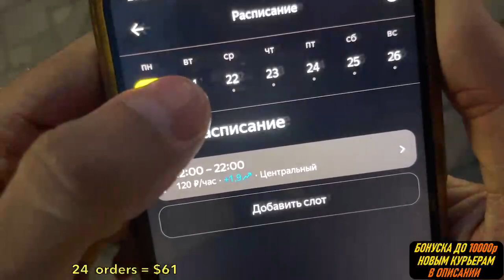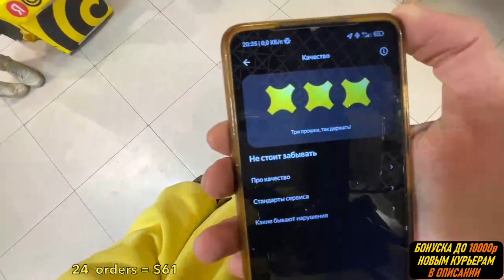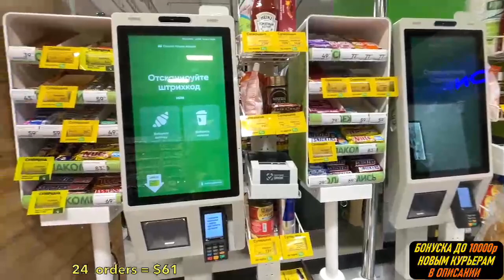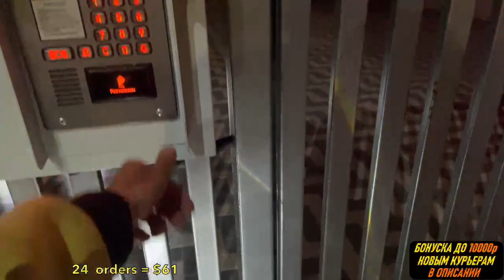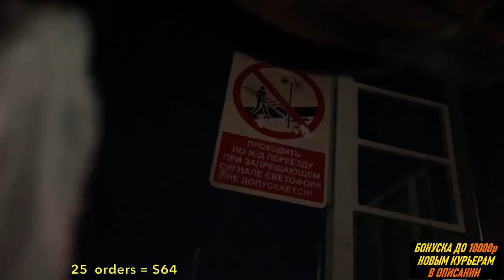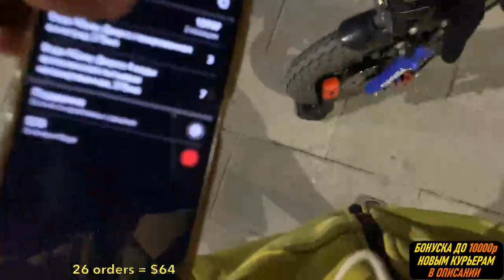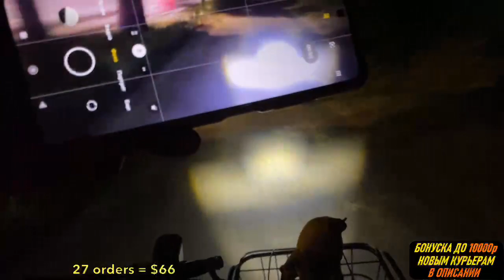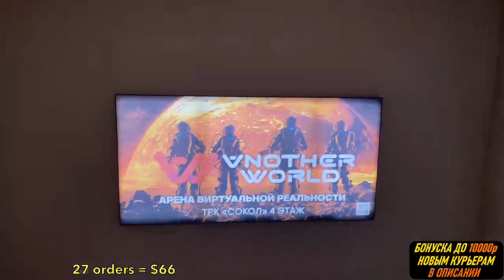Яндекс Еда - 17 мая